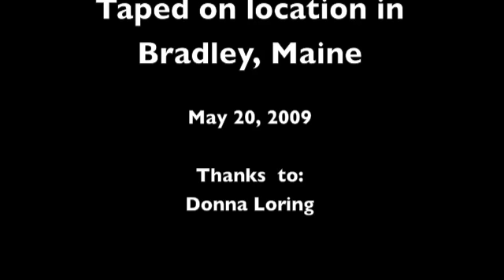Donna Loring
50 In 52 Journey interview of Donna Loring, a Native American Indian who reluctantly became a state legislature but who has made history in that position.  A long standing advocate of Native American Indians she continues to fight for them in Maine and is still working to find ways for them to be brought into the forefront and out of the invisibility they have lived in for years.  As an Author she wrote about her time in the legislature so that future members who serve will have some instructions about what goes on and how things work.  Building community both for Native American Indians as well as fellow Mainers who serve in public office Donna is moving her community and her state forward every day.